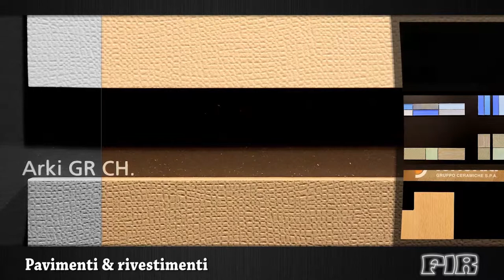FIR Villadossola - Expo pavimenti e rivestimenti